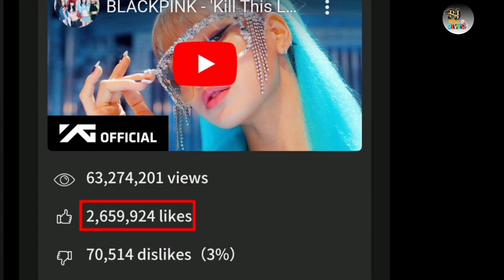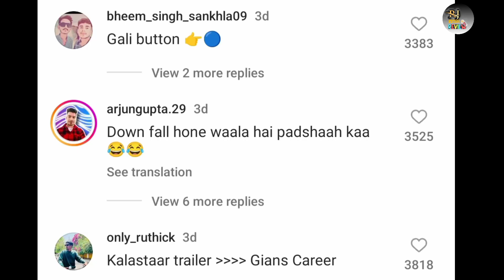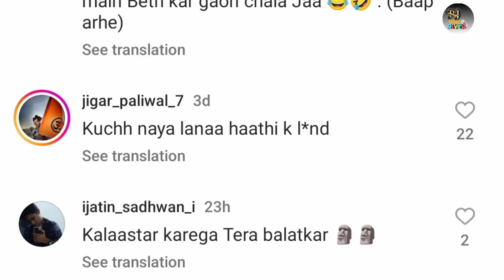Kalaastar Video Song World Record | Yo Yo Honey Singh | Kalaastar New Song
Hi everyone Well Come to New Review on video

Yo Yo Honey Shing Honey 3.0 Album Video song Kalaastar teaser  World Record and millions of likes Honey shing Kalaastar song teaser Blackpink Group Song pink This Love song Record Breck in Kalaastar teaser History Created This is Video explain.
Yo Yo Honey Shing upcoming video song KALAASTAR updated actress Sonakshi sinha poster revile and kalaastar honey 3.0 Video song Desi Kalakar 2.0 Vorssion.